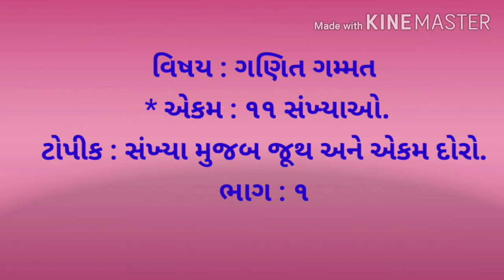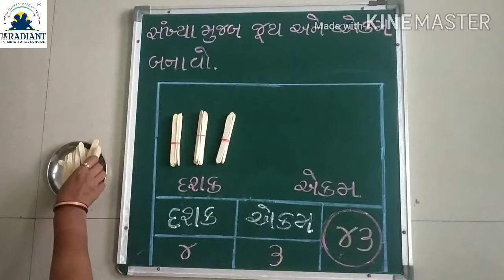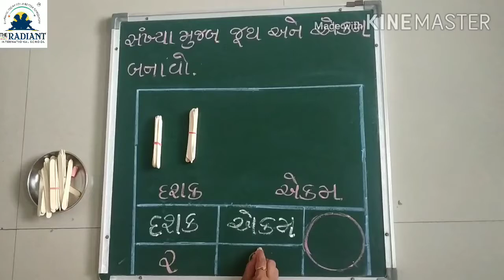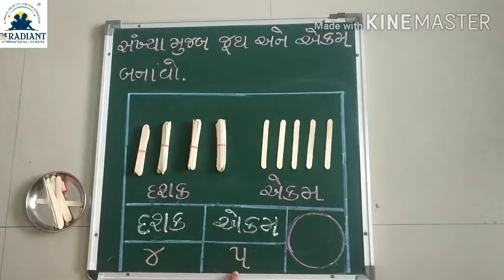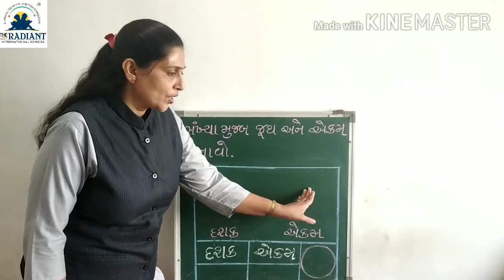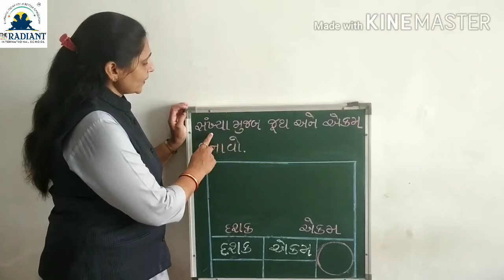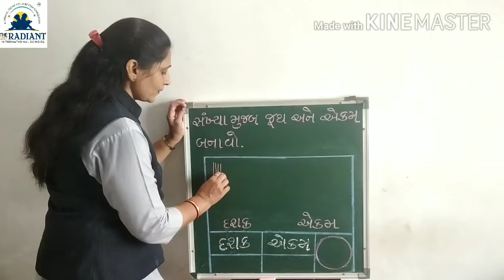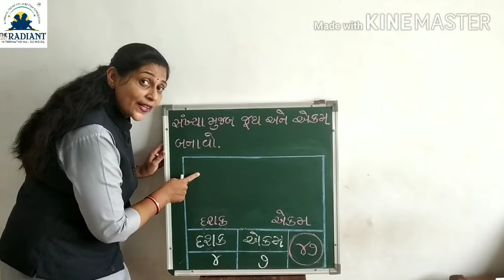GUJ MED STD 1 SUB MATHS CH 11 PART 1